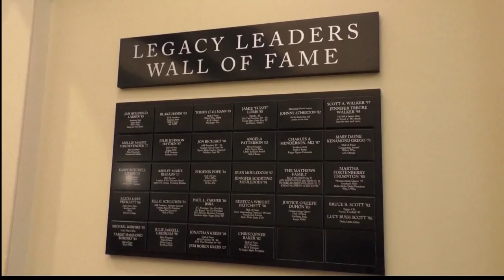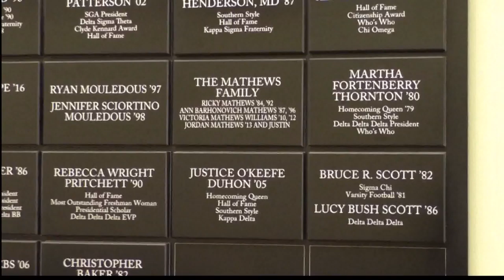USM Prepares To Unveil Theater